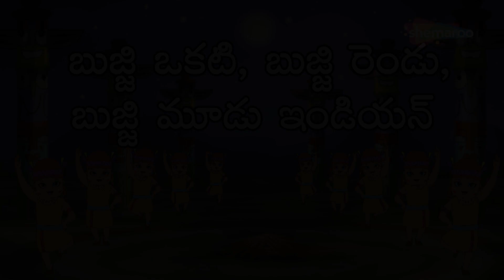Ten Little Indian Rhymes Plus Much More Rhymes For Kids | Sheamroo Kids Telugu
Shemaroo Kids Telugu presents to you the popular nursery rhyme ‘Ten Little Indians’ created with a March-style of music. This rhyme is a fun musical way to learn numbers, backward counting and calculations. ‘Dus Chhote Indians’ is wonderfully created with easy lyrics, fun music and colourful animation.